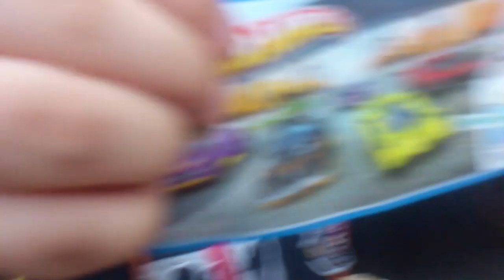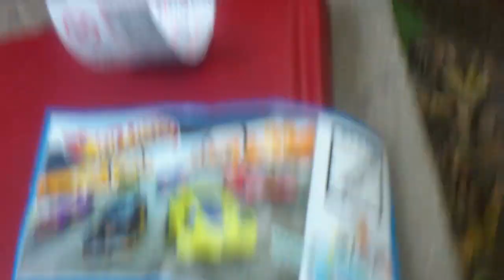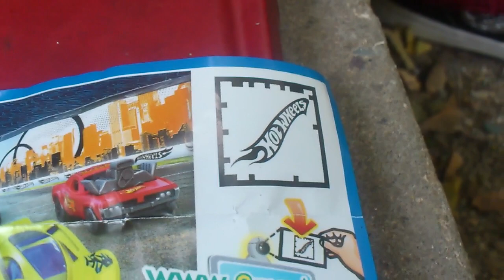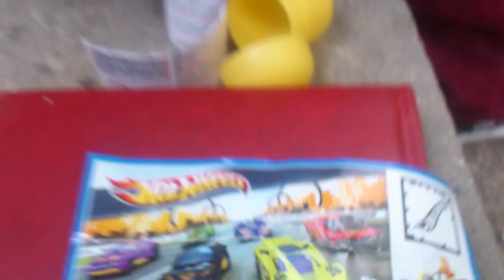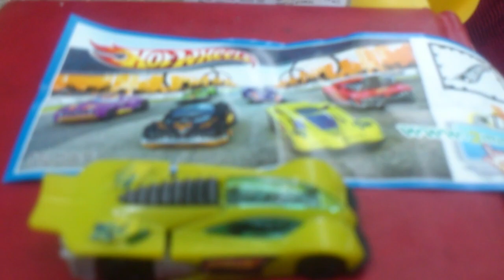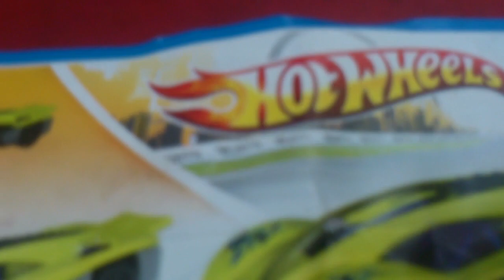🇷🇴 HD: KINDER SURPRISE- HOT WHEELS CARS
Kinder Surprise, also known as a Kinder Egg or, in the original Italian, Kinder Sorpresa, is a confection manufactured by Italian company Ferrero. Originally KINDER SURPRISE